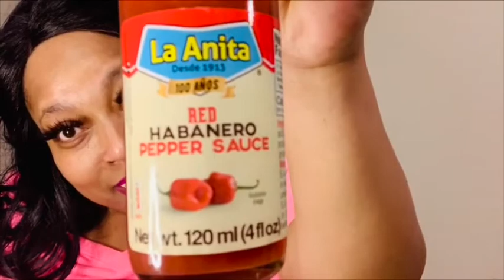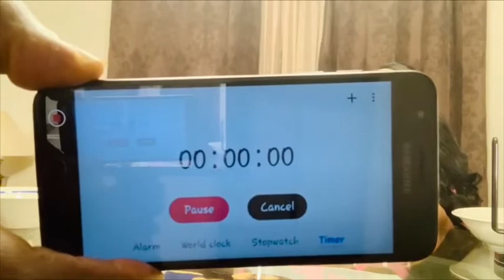(EXTREMELY SPICY) Noodle (PRANK) on Husband ( He was on FIRE!)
Facebook Name: Adaeze Princess Ibe